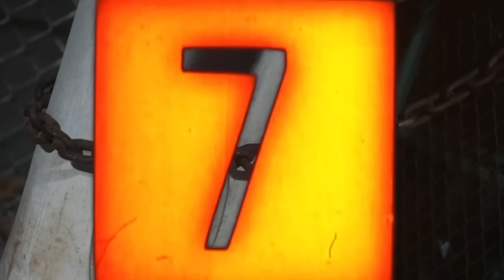Sincere x He’s Alive - “Essences” (Official Video) shot by none other than my cousin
Video been out on my cousin @KeemKilo page before I am posting it now was suppose to been post it but here you all go now enjoy it’s definitely another dope joint straight up and I have 2 more to post on the way as well